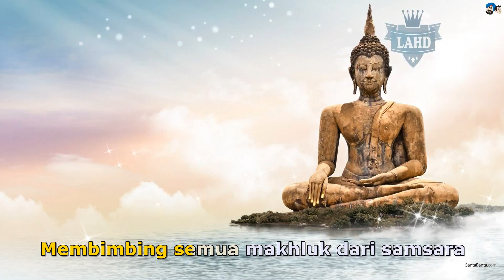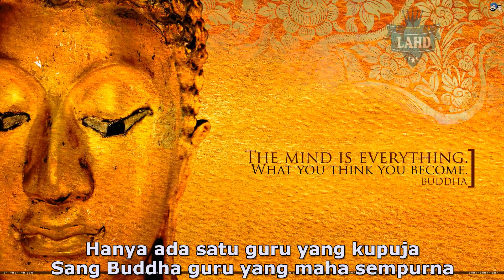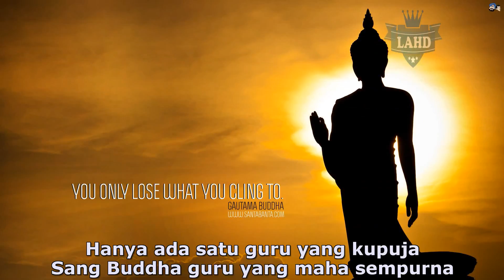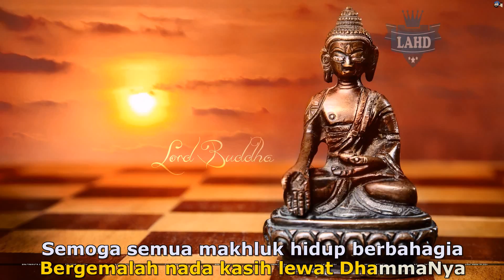(Lagu Buddhis) Sang Guru - Cipt Joky